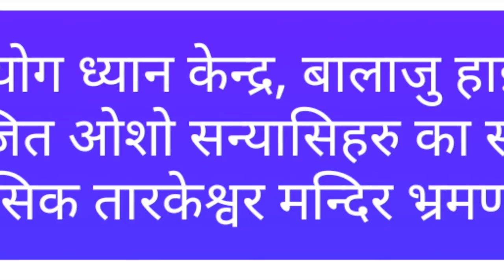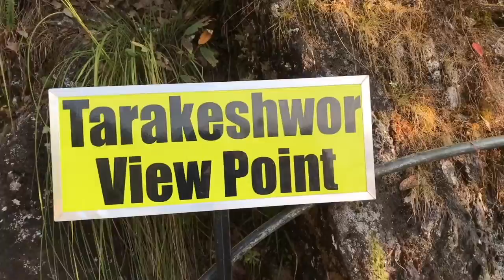Tarkeshwor Yatra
ओशो योग ध्यान केन्द्र, बालाजु हाईट् द्वारा आयोजित ओशो सन्यासिहरु का साथ ऐतिहासिक तारकेश्वर मन्दिर भ्रमण  !!!